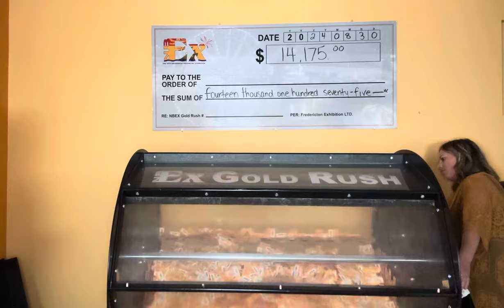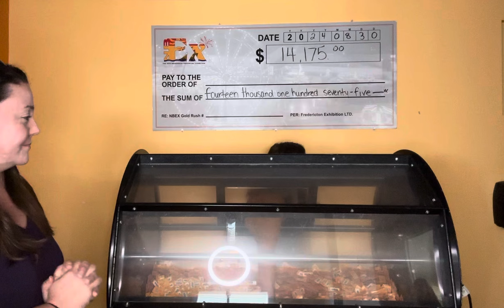NBEX Gold Rush Draw - August 30, 2024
Winner!
Gold Rush #2374 John Kerr
Jackpot Total $28,350.00
50/50 Total $14,175.00